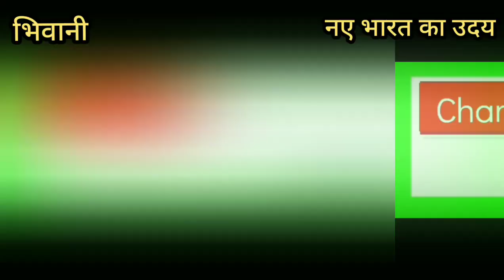बेसबॉल खिलाड़ी का भिवानी लौटने पर गाजे बाजे से किया स्वागत@nayebharatkauday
बेसबॉल खिलाड़ी का गाजे बाजे से किया स्वागत
--रीति संगम एजुकेशन वैलफेयर एसोसिएशन की प्रदेशाध्यक्ष ने स्मृति चिन्ह भेंटकर किया सम्मानित
--समारोह में इंदु परमार ने विजेता खिलाड़ी के लिए सरकार से मांगी सहायता राशि
भिवानी नए भारत का उदय गत 25 से 27 जून तक बंगलोर में आयोजित हुई बेसबॉल प्रतियोगिता में भिवानी की महिला खिलाडिय़ों ने बाजी मारते हुए गोल्ड मैडल पर अपना कब्जा जमाया है। इस खेल प्रतियोगिता में जिले से 12 महिला खिलाड़ी खेलने के लिए गए गई थी। विजेता खिलाड़ी रिंकू  उर्फ रीतू का भिवानी पहुंचने पर खेल प्रेमियों के साथ कोच व परिजनों ने शहर में गाजे बाजे के साथ जुलूस निकालकर एक दूसरे को रंग गुलाल लगाते हुए उनको यहां फ्रेंडस कालोनी निवास स्थान तक लाया गया। जहां पर उनके सम्मान में समारोह का भी आयोजन किया गया। इस समारोह में मुख्यातिथि तौर पर रीति संगम एजुकेशन वैलफेयर एसोसिएशन की प्रदेशाध्यक्ष इंदु परमार पहुंची थी। उन्होंने विजेता खिलाड़ी को स्मृति चिन्ह भेंटकर सम्मानित किया।
 उन्होंंने कहा कि आज महिलाएं किसी भी क्षेत्र में पुरूषों से कम नहीं है। जिले में महिलाएं अपने परिश्रम से मैडल ला रही है जो कि बहुत ही खुशी की बात है। यह सब उनकी मेहनत व कोच के दिशा निर्देशो का ही परिणाम है। उन्होंने कहा कि एक अच्छे गुरू द्वारा सिखाए गए गुर से ही खिलाड़ी सफल हो सकता है। उन्होंने सरकार से विजेता खिलाड़ी को प्रोत्साहन रूप में राशि दिये जाने की भी मांग की। उन्होंने कहा कि आज की महंगाई के दौर में एक गरीब माता पिता को अपने बच्चों का पालन पोषण करना ही मुश्किल हो रहा है। ऐसे में अगर इस विजेता खिलाड़ी को सरकार से कुछ सहायता मिल जाती है तो वो देश की झोली को मैडल व तमगो से भर सकती है। समारोह में पार्षद सूर्या तंवर भी अपने समर्थकों के साथ विजेता खिलाड़ी के घर पर पहुंचे और उन्हें माला पहनाकर उत्साहवर्धन किया। विजेता खिलाड़ी ने अपनी जीत का श्रेय अपनी माता सरोज, पिता सतीश, चाचा अशोक व कोच मंजु को दिया।